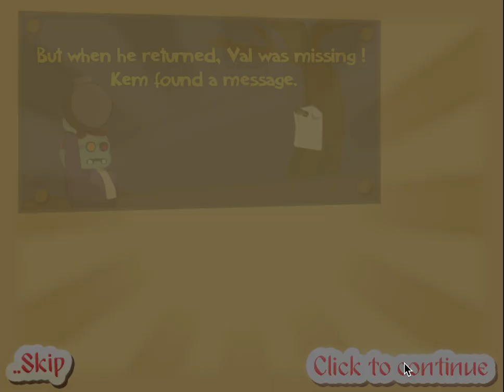Bomb of Love Levels 1-10 COMPLETE Victory Walkthrough Gameplay - FREE Online Mini Game